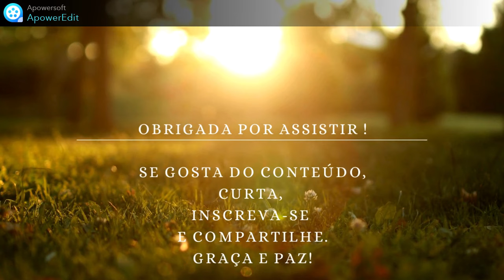Provérbios para Crianças - Caiene Cassoli - Dia 9